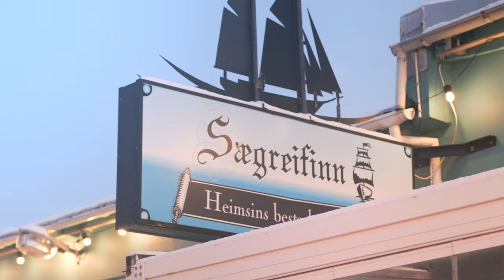Reykjavik Food Lovers Tour - Traditional Icelandic Food - Your Friend In Reykjavik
This is a promotional video for the Reykjavik Food Lovers tour.

When doing a Reykjavik food tour, you want to try truly authentic Icelandic food and get a taste for the culture while you indulge!

With our Reykjavik Food Lovers Tour, you will taste at least 10 different traditional foods and learn about local traditions from your expert guide.

Note: All of our guides know how to bring the culture and stories of Iceland alive – our mission is to entertain and educate.

With our selection of local cuisine, you can check off many things from your Icelandic food bucket list. And we’re sure you won’t be disappointed with the quality of the restaurants we have handpicked as our partners.

One of the best things about doing a food tour is getting a sense of the country's history while eating delicious and exciting food.